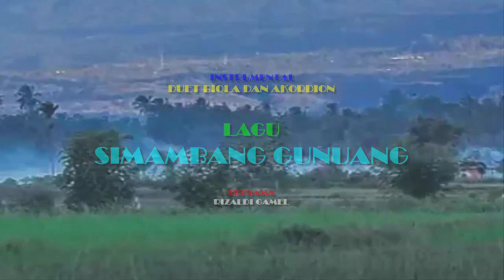SIMAMBANG GUNUANG Duet Biola dan Akordion Bersama Rizaldi Gamel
SIMAMBANG GUNUANG adalah lagu Gamat (Musik Tradisional Melayu versi Minangkabau). "Mambang" dalam bahasa Minangkabau adalah warna awan merah, kuning, jingga, dan hitam pada sore hari yang terbentang di langit dekat puncak gunung. Warna tersebut dibungkan dengan keberadaan makhluk halus yang tinggal di puncak gunung itu oleh masyarakat setempat. Bagi penyanyi Gamat, fenomena alam seperti itu menjadi sumber ilham untuk mencipta lagu seperti lagu Simambang Gunuang ini. Akan tetapi, lirik lagunya tidak ada bercerita tentang machluk halus yang tinggal di gunung tersebut. Namun dalam video ini lagu Simbang Gunuang digubah oleh Rizaldi Gamel untuk mengiringi Duet Biola dan Akordion.